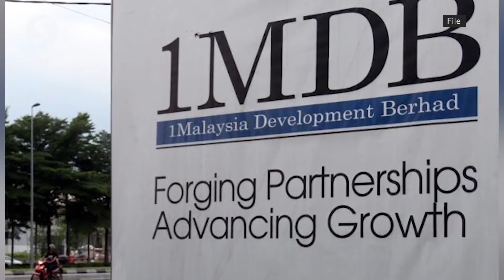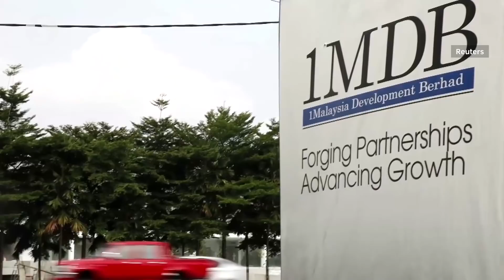High Court rejects move by Najib to delay 1MDB trial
An application by Datuk Seri Najib Razak to have the ongoing 1Malaysia Development Bhd (1MDB) postponed was denied by the Kuala Lumpur High Court.

The trial was supposed to last until Thursday (Feb 18) for this week and the court was informed the former prime minister had applied to a court in the United States to obtain the names of 1MDB officials involved in a bribery scandal with a former partner of Goldman Sachs Group Inc.

This was mentioned in Najib's application before Justice Collin Lawrence Sequerah on Tuesday (Feb 16).

However, Justice Sequerah denied the application to postpone and ordered for the trial to continue.